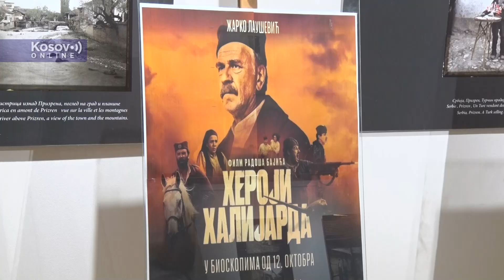Deveti međunarodni filmski festival Кosovo i Metohija u Gračanici